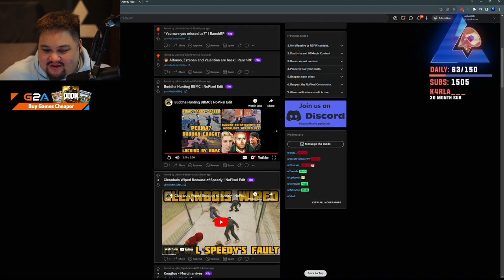Buddha Hunts Down BBMC (Lysium Reacts) | NoPixel RP | GTA | Seaside